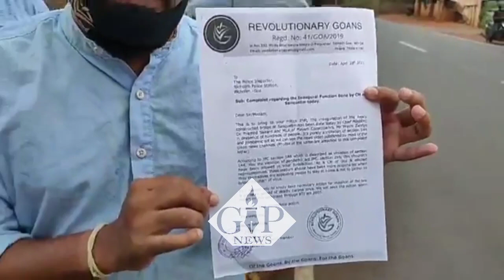WATCH | RG files a Police Complaint against CM Sawant over Violations of sec 144 at a Inauguration